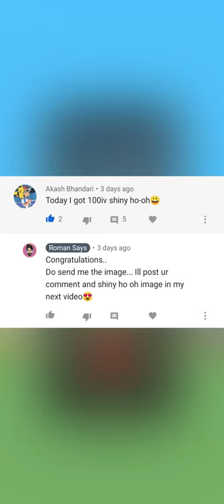Shiny Ho Oh Raid 4 in Pokemon Go | Full Video 2021